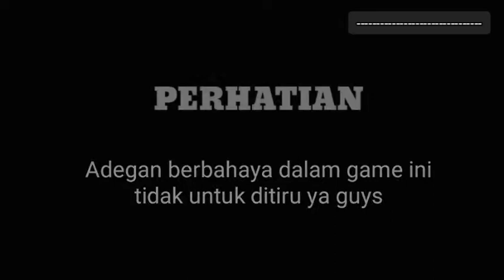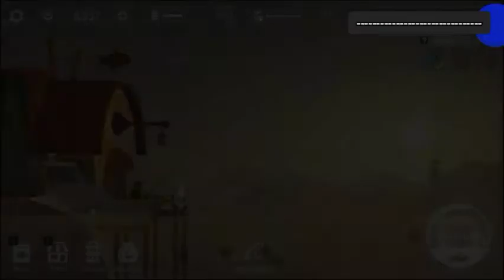Catch Goblin| Fishing Life Indonesia gameplay walkthrough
Hai guys support aku ya, aku adalah seorang gamer, mungkin di channel ini kontenya kebanyakan berisi game

support Dzikry guys :)
Bantu Dzikry dapetin silver play button :)